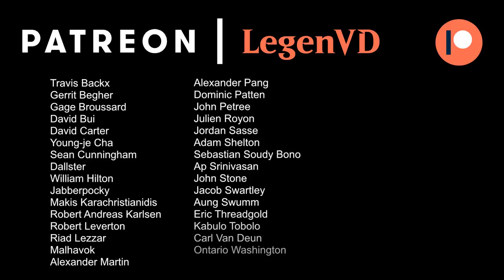MTG Arena - Standard - Hexproof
Magic the Gathering Arena deck tech & gameplay with Green White Hexproof in Standard.

Match 1: 05:17
Match 2: 11:38
Match 3: 13:36
Match 4: 18:08
Match 5: 20:05
Match 6: 24:48
Match 7: 27:04